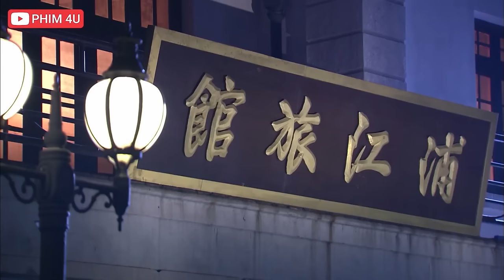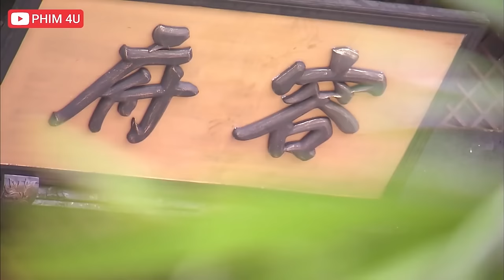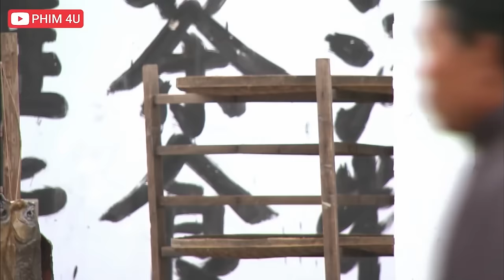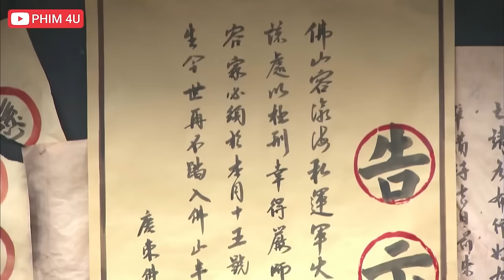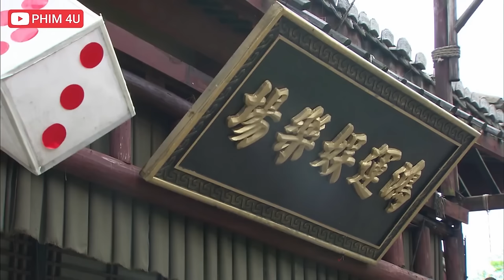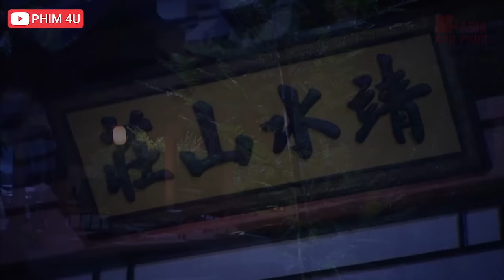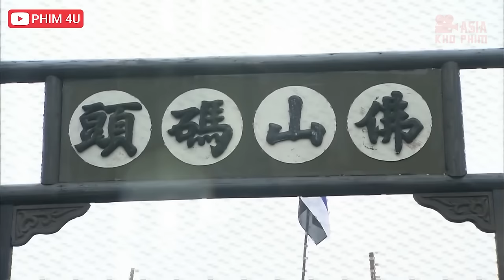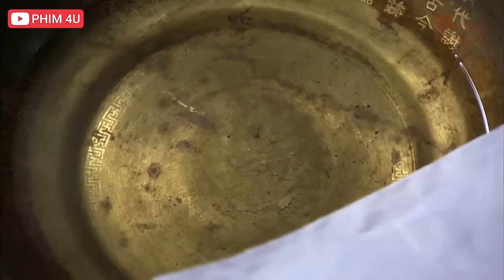VUA CỜ BẠC BỊP ( Phần Cuối -Thuyết Minh ) - Phim Lẻ 2023 | Phim Võ Thuật Hành Động Hồng Kông 2023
❖Tên phim: HỔ SƠN TRANH HÙNG - | ASIA - KHO PHIM | Phim Hay 2022
Những năm đầu Dân quốc, thời cục rối ren, hào hiệp nghĩa sĩ, loạn đảng gian tham mặc sức hoành hành. Người anh hùng sẵn sàng đối mặt với vận mệnh đau khổ, huyết hải thâm thù với hoạn quan, thân thể tàn tật nhưng nội tâm lương thiện hoàn mỹ, sẵn sàng hy để bảo vệ những người yếu thế nhưng cùng có người vì lợi ích bản thân mà bán rẻ lương tâm, sẵn sàng bán đứng bạn bè và người thân,

HỔ SƠN TRANH HÙNG có tình yêu đẹp đẽ, ghét làm việc ác như kẻ thù, sống chính trực thẳng thắn cự tuyệt bán nước cầu vinh, bị huynh đệ vào sinh ra tử phản bội thành thù,hại huynh đoạt chị dâu. Trải qua gian nan,4 người kết nghĩa anh em tạo thành giang hồ tứ đại cao thủ "Nam Thương Hải, Bắc Thiết Sơn, Nhất Nhạc, Kình Thiên tuyệt thế giản" luôn bảo vệ chính nghĩa chống lại tà ác …